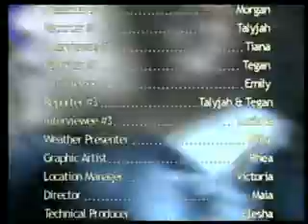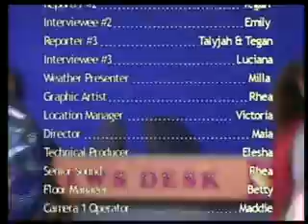4VR News Chilton St James July 23 2010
4VR News Chilton St James July 23 2010